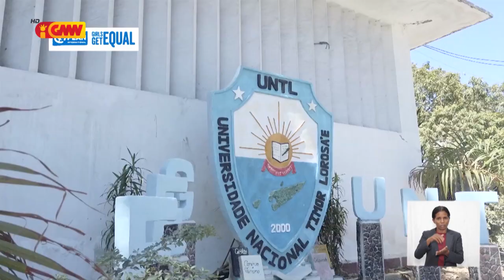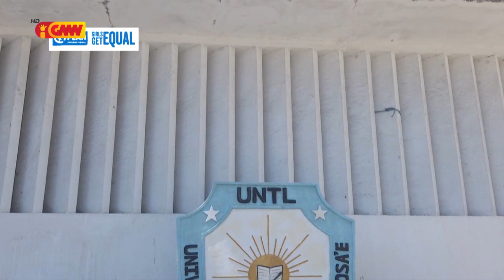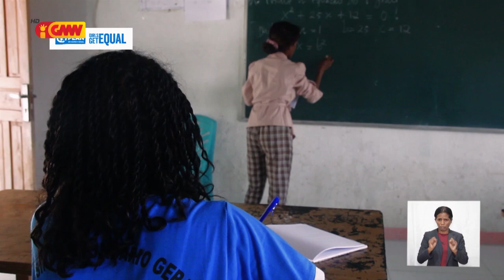Talk Show GMNTV Eps.2 – “Ativizmu No Rekursu Ba Labarik Feto” Plan International Timor-Leste